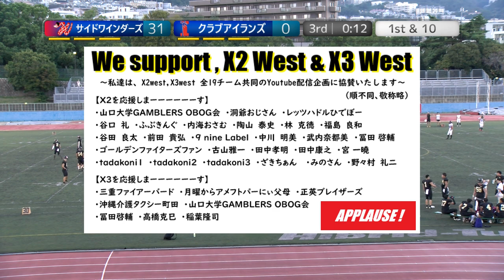20230918【3Q】サイドワインダーズ×クラブアイランズ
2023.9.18(Hol) X3リーグwest at 王子スタジアム
サイドワインダーズ×クラブアイランズ【3Q】

2022シーズン、NFA日本社会人アメリカンフットボール協会承認の下、